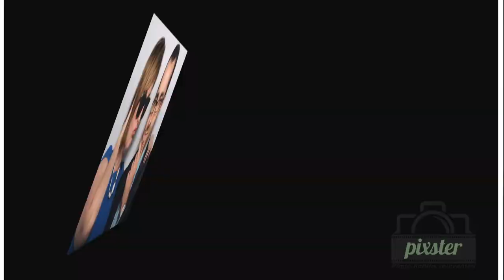Mike + Ashley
Pixster is the premiere photo booth rental company specializing in corporate events.  Rent a Pixster photo booth for your wedding in San Diego, Temecula and Orange County.  You won't be disappointed with a Pixster photo booth as we continually strive to give outstanding customer service and go above and beyond with each rental.  To learn more about Pixster photo booth rentals please